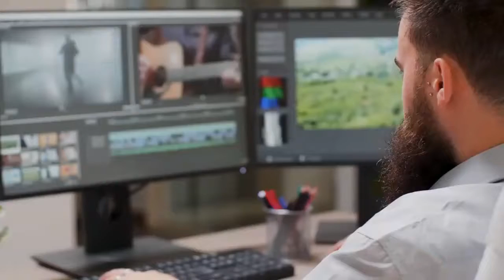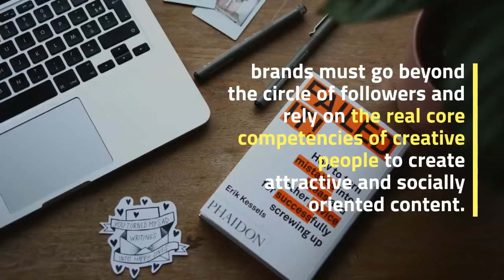AdAge Most - Most content creators can reach only a few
Most content creators can reach only a few hundred thousand subscribers with their contributions, but beyond organic audiences to other consumers, brands can maximize the campaign and reach the audience interested in its size. - Brands need to engage in an influential campaign with a clear vision of their goals, and then find the right content creators with the most appropriate ratings to achieve their goals.